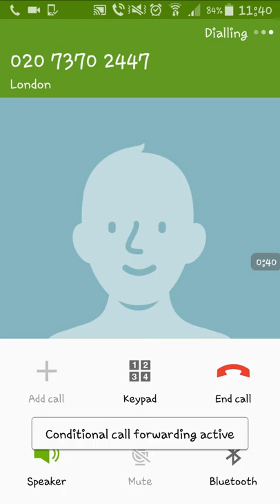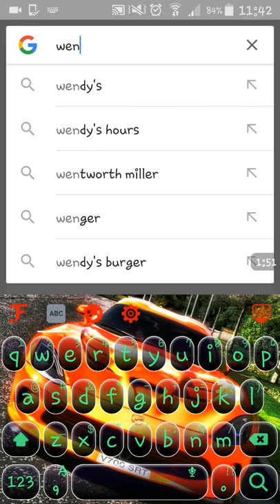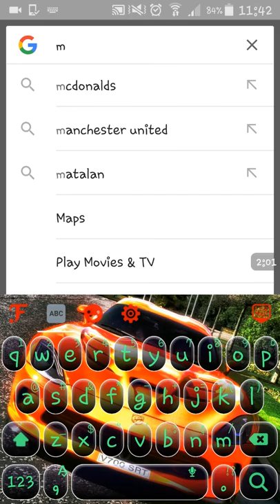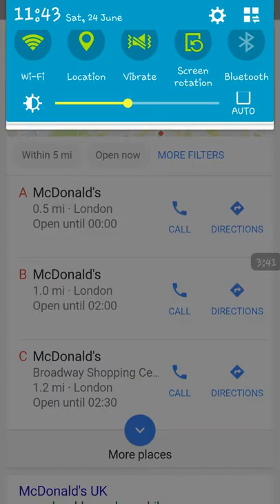Prank calling McDonalds